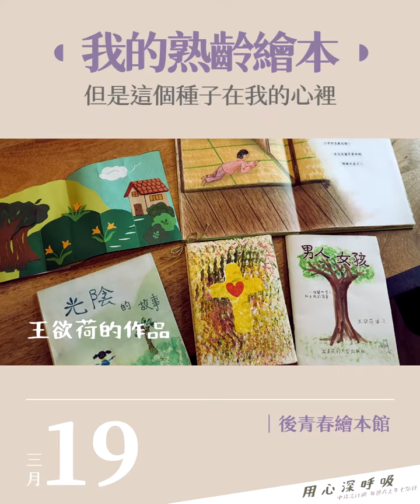大人看繪本不稀奇！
。我 的 熟 齡 繪 本 。
繪本不只與孩子互動
在「後青春繪本館」內
熟齡長者將自己生命畫成繪本
從中收穫最多就是自己

。3月 19 日。星期六。早上七點。